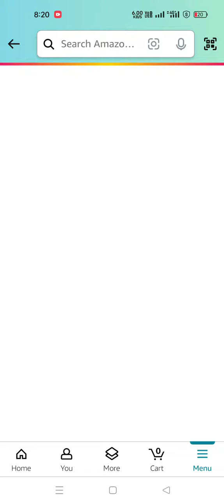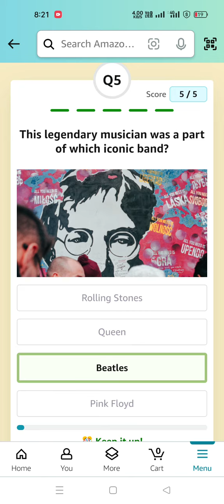Who scored the first century of the 2024 IPL?